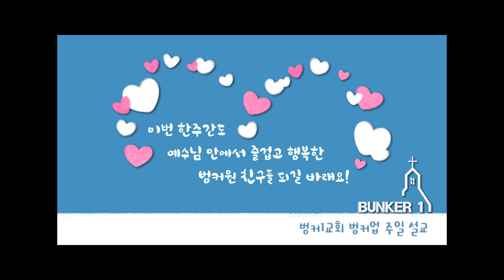벙커1교회 벙커업 주일예배 설교말씀 (2021.05.23)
인도 : 심민정 전도사
성경말씀 / 사도행전 2장 1절-4절
말씀제목 / ''생기를 전하는 사람들''